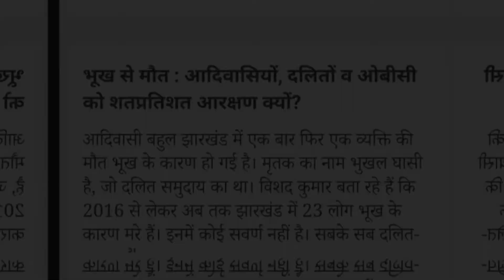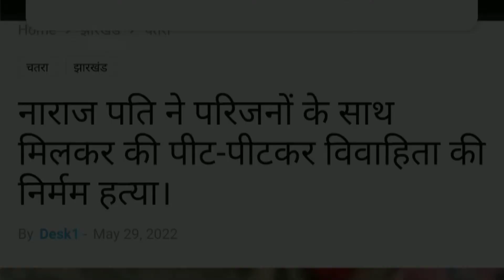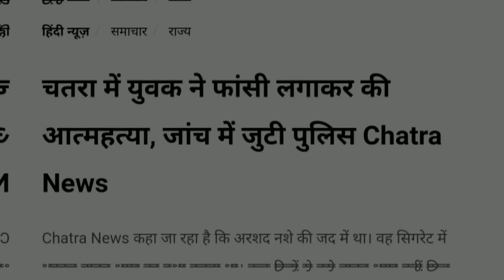Azadi song chatra Jharkhand | Satyanand bhokta , Sunil Kumar Singh | Hemant Soren . C for CHATRA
This video about chatra devlopment. Jharkhand is poor state.